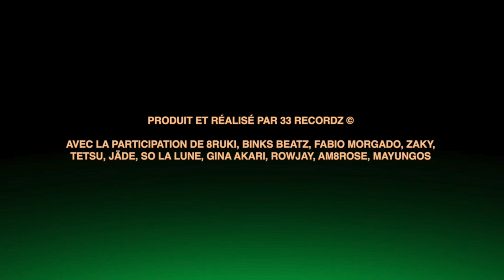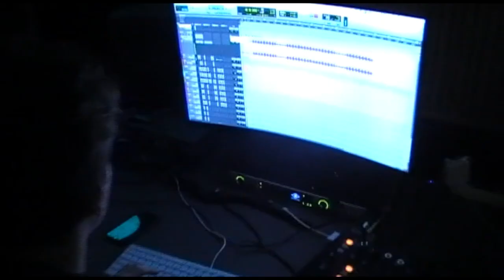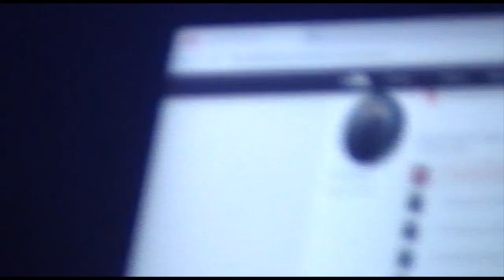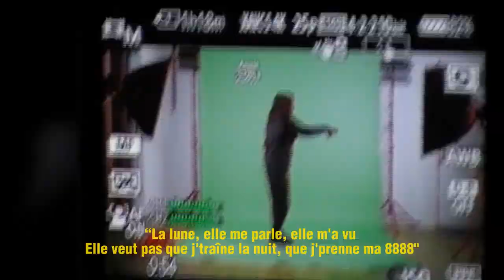8ruki - VLOG INT8TION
Suivez 8ruki, Binks Beatz dans les coulisses de la création et de l'enregistrement d'Int8tion.
Avec@1binksbeatz, @rowjaycob, @SoLaLune,  @jadeyours, @_.zaky._